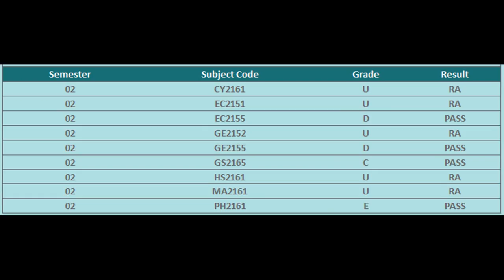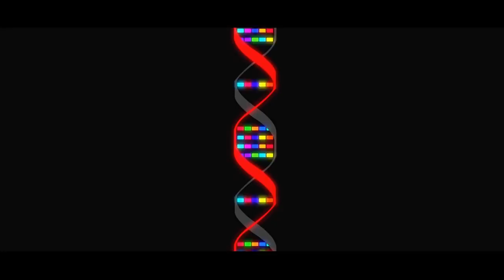விண்ணில் இருந்து ஒரு மந்திர புகைப்படம் - Scientific Thamizhans Inspirational Series 01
கர்ல் சேகன் Carl Sagan (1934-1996) தனது பேச்சு எழுத்தின் மூலம் உலகில் பல கோடி மக்களை அறிவியலை நேசிக்க வைத்தார், அவர் அறிவுரைப்படி நாசா எடுத்த புகைப்படம், அதைப்பற்றி அவர் எழுதியது உலக அரங்கில் மிகப்பெரும் தாக்கத்தை உருவாக்கியது. அவரது Pale Blue Dot பற்றிய கருத்துக்கள் இங்கே உங்களுக்கு தமிழில்

Narrated by
Prabhakaran & Nirmal

Editing
Ganesh

Words
Carl Sagan
Nirmal (Tamil)
Original Image
Solar System Portrait - Earth as 'Pale Blue Dot'